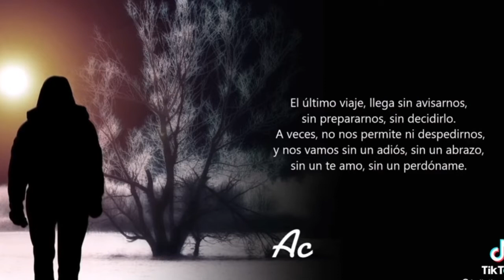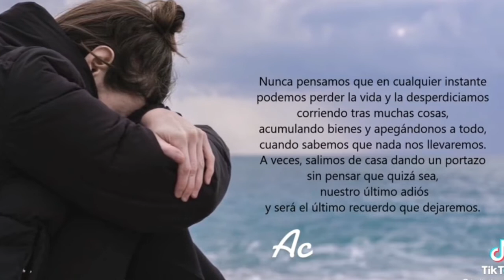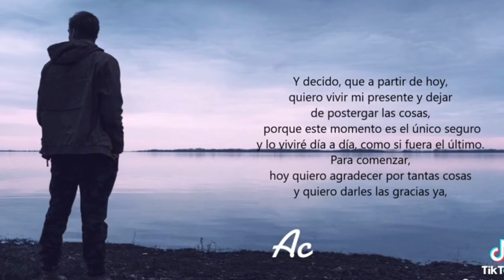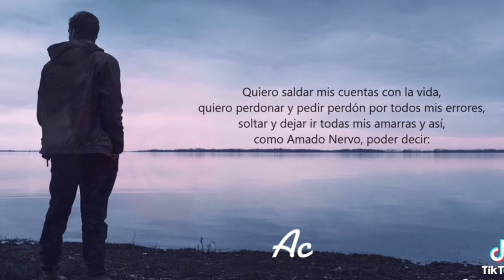El último viaje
NaranjalmíDestinó || 🇮🇹 El último viaje 👍